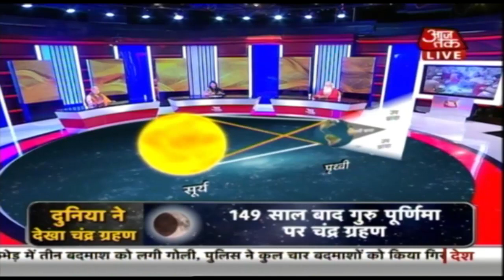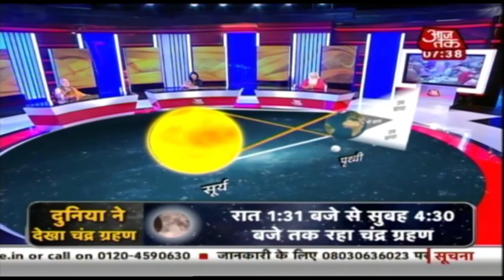Chandra Grahan 2019: प्रयागराज में श्रद्धालुओं ने लगाई आस्था की डुबकी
इस साल का चंद्रग्रहण बहुत ही खास रहा. चंद्रग्रहण का हमारे जीवन पर भी असर पड़ता है. चंद्रग्रहण पर देशभर में पूजा-अर्चना की जा रही है. प्रयागराज में संगम तट पर लोग पूजा-अर्चना के लिए जुट रहे हैं. चंद्रग्रहण के दौरान भी लोग पूजा-पाठ करते रहे. श्रद्धालुओं ने यहां पर आस्था की डुबकी लगाई. देश के कई हिस्सों से लोग प्रयागराज पहुंच रहे हैं. देखें वीडियो.